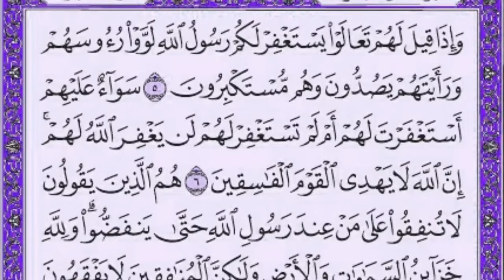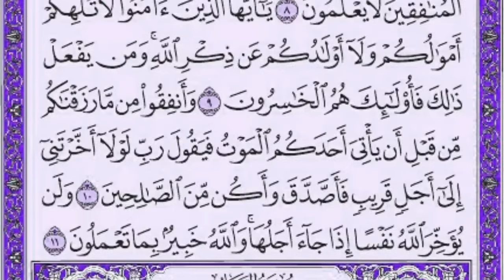سورة المنافقون كامله hd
سورة المنافقون بصوت معتز اقائي